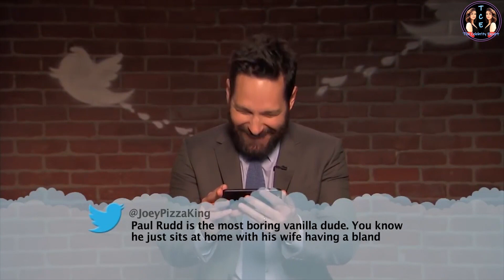Marvel Cast Dealing With Internet Trolls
Marvel Cast Dealing With Internet Trolls. How many of you Watched the Avengers End Game?

The Celebrity Expert is all about your favorite stars. This channel gives you the latest updates on films, behind the scenes, deleted scenes, bloopers, making of film, vfx analysis, celebrity interviews, celebrities personal life information, paparazzi videos, cast funny moments, and much more.